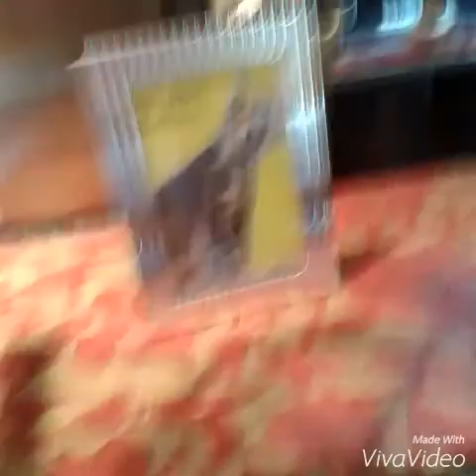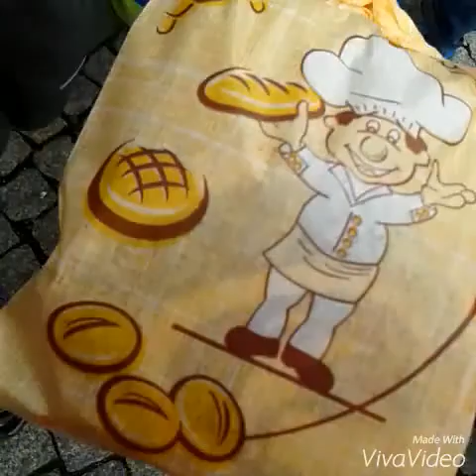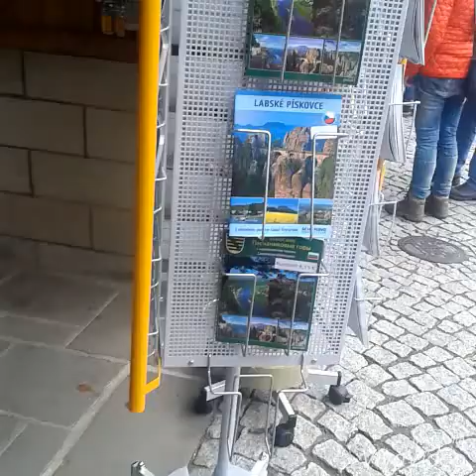Auf einem Ausflug (1)